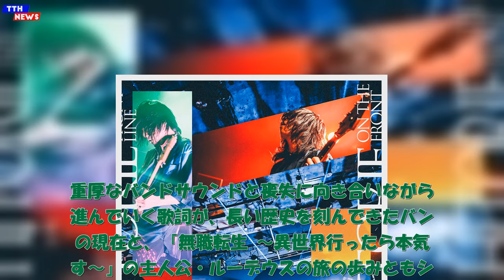TTH- ヒトリエ、『無職転生Ⅱ』第2クールOPテーマ「オン・ザ・フロントライン」配信リリース決定